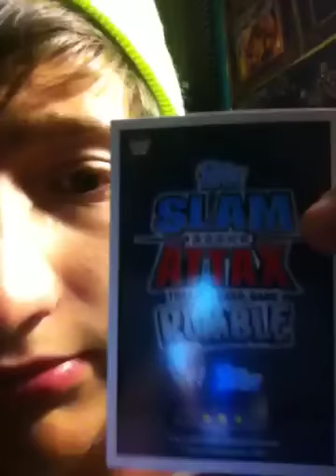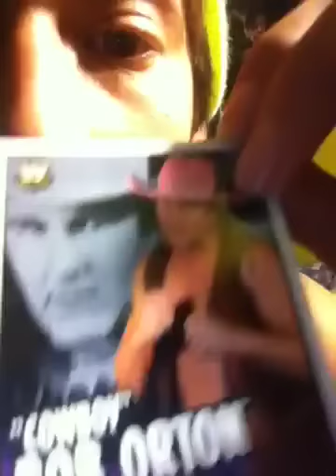The now what